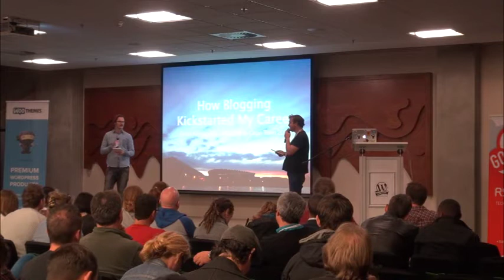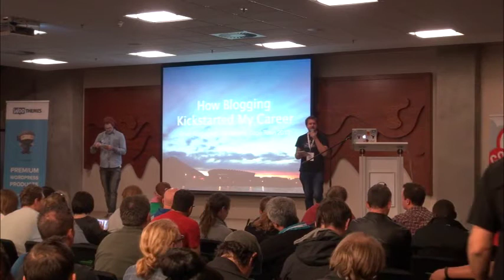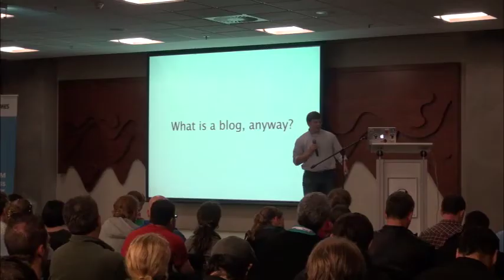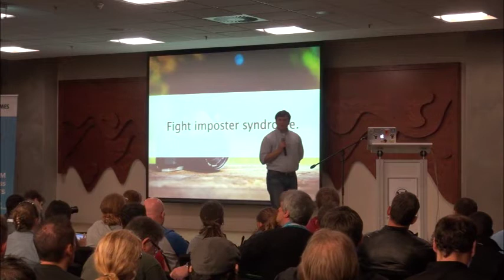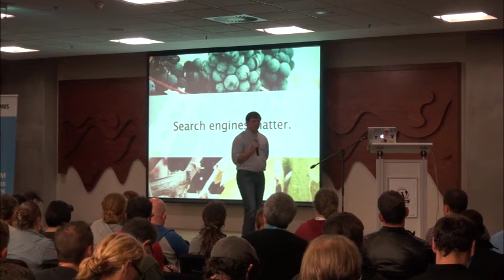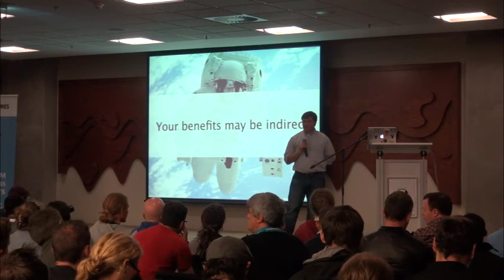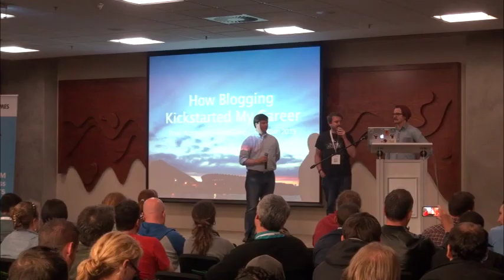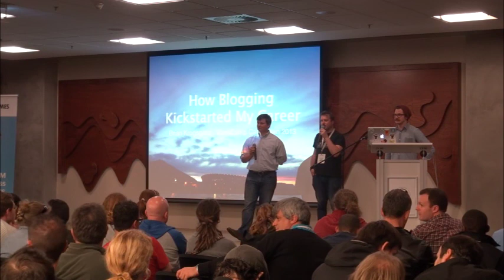Brian Krogsgard - How Blogging Has Kickstarted My Career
Brian Krogsgard's talk from WordCamp Cape Town 2013

I run a WordPress news website called Post Status I'd like to share with you the story of Post Status, lessons I've learned, and why blogging about my craft been the biggest reason for the success I've had in my career so far.